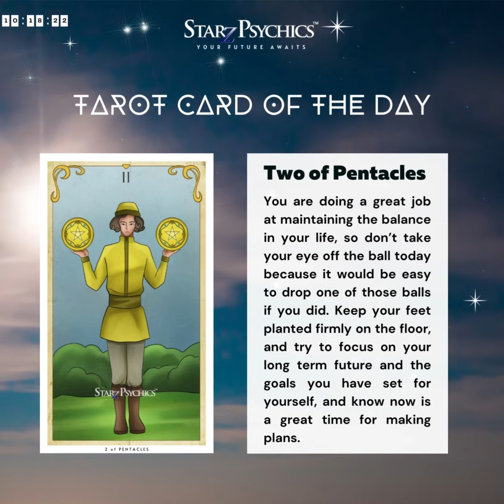𝟏𝟎.𝟏𝟖.𝟐𝟐 Tarot Card of the Day: 𝐓𝐰𝐨 𝐨𝐟 𝐏𝐞𝐧𝐭𝐚𝐜𝐥𝐞𝐬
𝟏𝟎.𝟏𝟖.𝟐𝟐 Tarot Card of the Day: 𝐓𝐰𝐨 𝐨𝐟 𝐏𝐞𝐧𝐭𝐚𝐜𝐥𝐞𝐬 ~ You are doing a great job at maintaining the balance in your life, so don’t take your eye off the ball today because it would be easy to drop one of those balls if you did. Keep your feet planted firmly on the floor, and try to focus on your long term future and the goals you have set for yourself, and know now is a great time for making plans.

10 Mins for just $10! ~ Start Psychic Chat for first-time customers, limited time only!